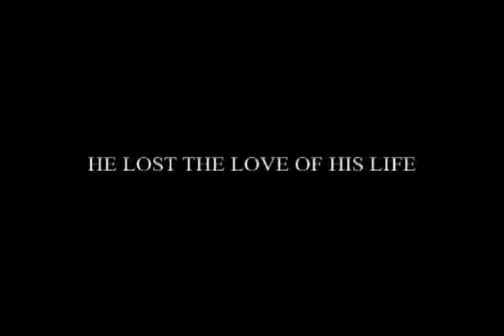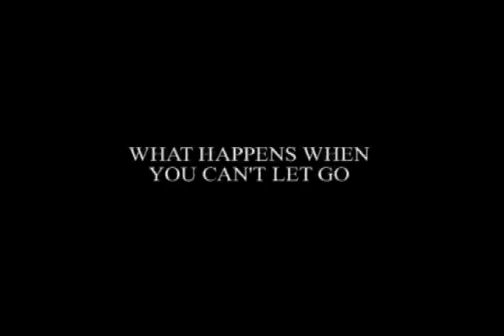MINDSIGHT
This is a trailer to I recently shot and am in the process of editing. I submitted it to On The Lot
Synopsis: After losing his fiance Katie in a tragic car accident, James is having trouble letting go. Those around him must bring him back to reality without pushing him over the edge. MINDSIGHT is a story of bereavement and a man's oddyssey to find himself again.